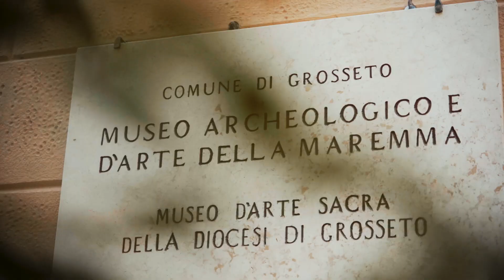Museo Archeologico e d'Arte della Maremma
🤠Il nostro museo nel video realizzato da True Italian Experience per la promozione turistica della Maremma❤️

Il video sarà visibile, assieme a quello di altri musei e siti di interesse del territorio, sul sito della piattaforma oltre che nei siti dei partner collegati come ITA Airways ✈️ e Ferrovie dello Stato 🚄